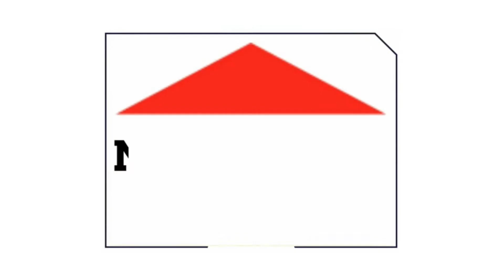Australia Celebration After Winning Final T20 World Cup Against New Zealand Drinking Beer In Shoes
Australia ने रविवार को इतिहास रच दिया. उसने NewZealand को दुबई में खेले गए T20WorldCup2021 Final में 8 विकेट से हराकर पहली बार इस फॉर्मेट में WorldCup जीता. जाहिर सी बात है कि इसके बाद जश्न हुआ लेकिन इस तरह कि Video हो गया. ऑस्ट्रेलियाई टीम के खिलाड़ी जश्न में ऐसे डूबे कि बीयर को जूते में डालकर पी गए. ICC ने एक वीडियो सोमवार को शेयर किया जिसमें Matthew Wade और Marcus Stoinis जूते में बीयर डालकर पीते नजर आ रहे हैं.
वीडियो अच्छा लगे तो लाइक व शेयर करना ना भूलें। कॉमेंट के इंतजार में...धन्यवाद
Courtesy
Thumbnail - Canva
Image courtesy - Twitter / @ICC